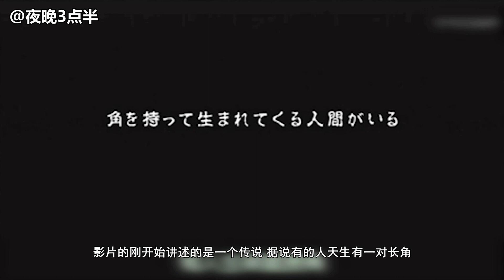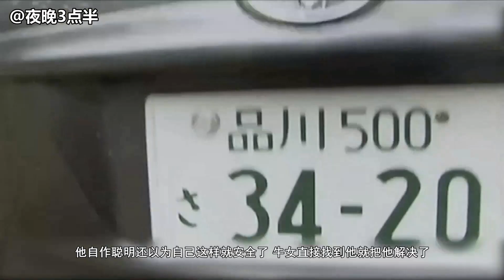胆小者看的电影解说：5分钟看完日本恐怖片《怪谈新耳袋绝叫篇》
明日香、森本、真田、小笠原和加奈子一行五人去山中游玩，结果车在半路抛锚。众人下车寻求帮助，在山中见到一间旧式房屋。女主人的脸上有两道红色的伤疤，而明日香又恍惚看到屋内有一个头颅硕大、身穿和服的人。好奇心驱使他们返回屋内，但厄运随之而来……